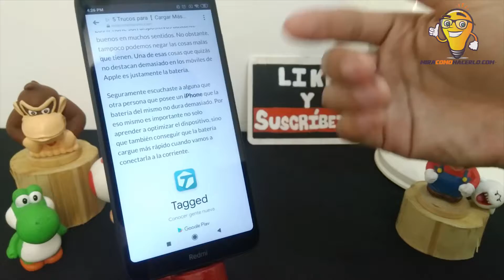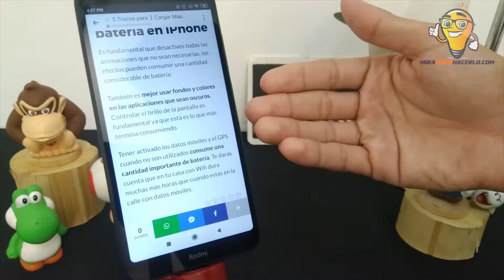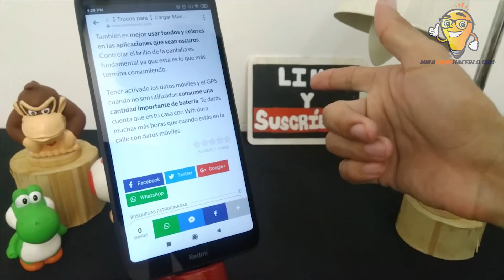Cómo Cargar más Rápido tu iPhone